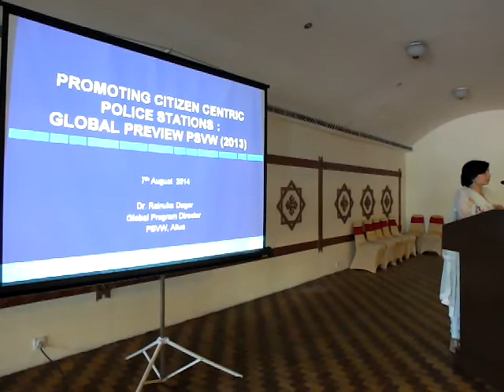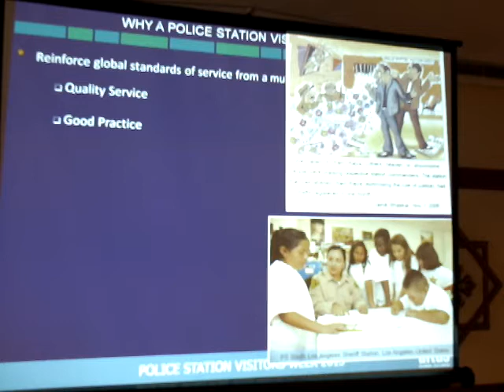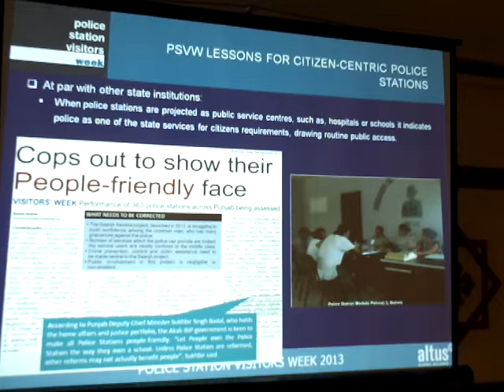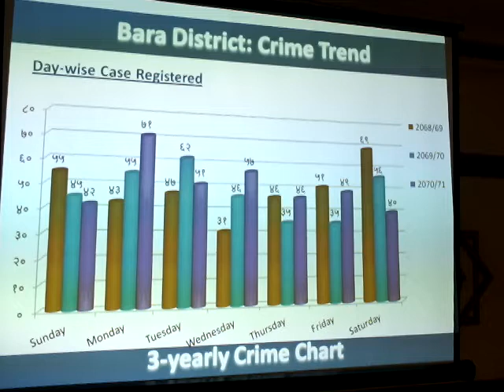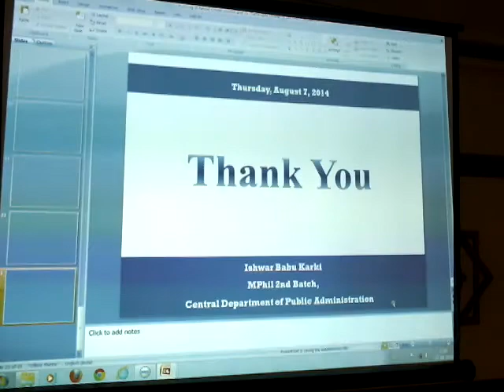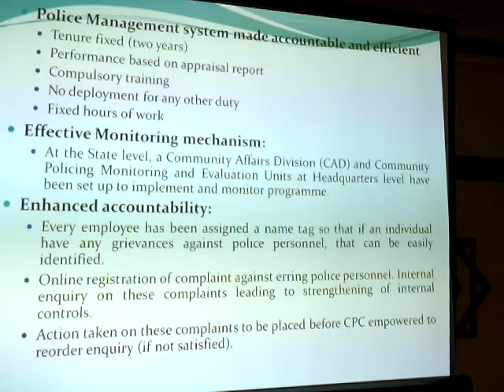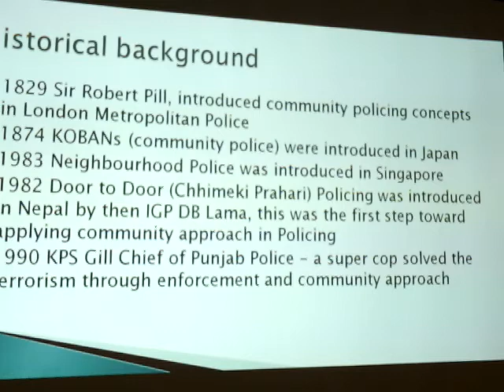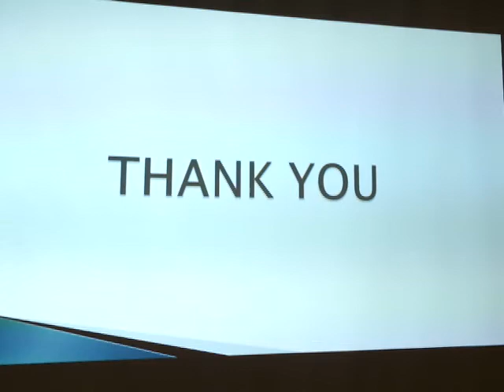PSVW workshop, CDPA, Kathmandu, Nepal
Police Station Visitors Week workshop conducted by Central Department of Public Administration (CDPA), Tribhuvan University, Kathmandu, Nepal